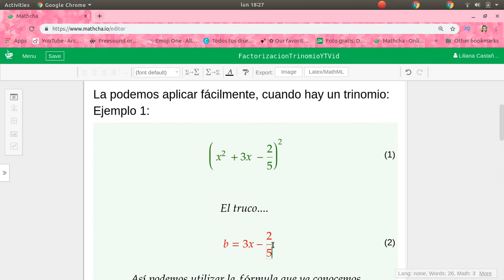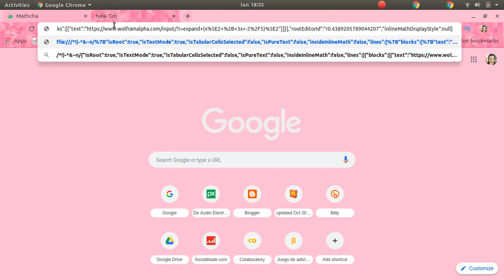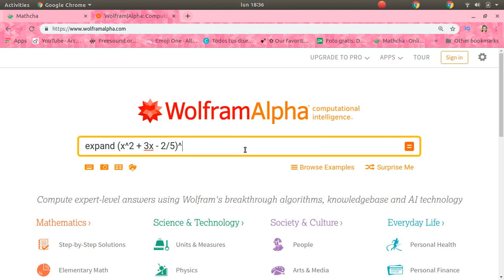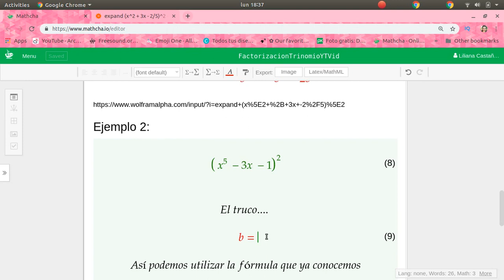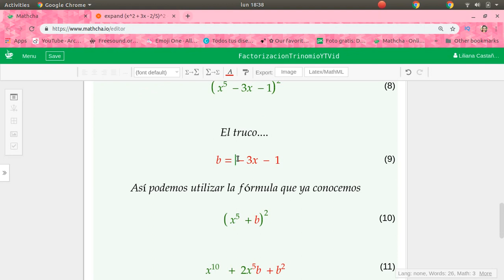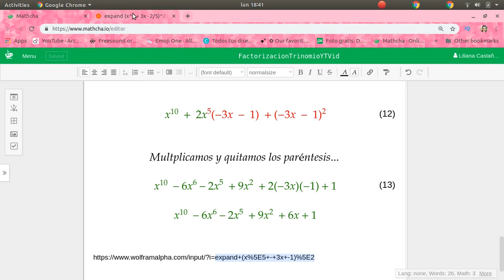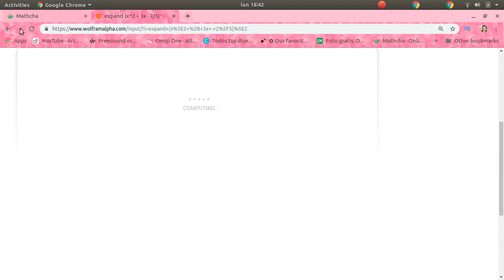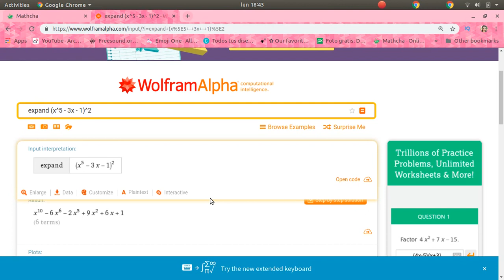¿Cómo elevar un Trinomio al cuadrado? | Álgebra | ¡Muy fácil!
Elevar tres términos al cuadrado, es muy sencillo, aquí te mostramos cómo utilizar el binomio al cuadrado:
★ Repasamos la fórmula para elevar un binomio al cuadrado
★ Hay un pequeño truco, para hacer más fácil, elevar el trinomio al cuadrado
★ Te mostramos dos ejemplos, uno con fracciones y otro con números negativos
★ Hacemos la comprobación utilizando WolframAlpha (Acento circunflejo (^) para elevar a las potencias)
✔ WolframAlpha:
✔¡Encuéntranos en Facebook!
⏰ Minuto a minuto del vídeo:
00:00 - 1:08 Revisión de la fórmula del binomio al cuadrado
1:08 - 2:14 “Truco” para simplificar la expresión del binomio
2:14 - 9:03 Solución del ejercicio 1 (Con fracciones)
9:10 -  11:00 Comprobación en WolframAlpha
11:01 Ejemplo 2 con números negativos
Otros vídeos que pueden ser de utilidad:
✔Música
Mist
Odonis Odonis

✔ Imagen de la minuatura | Thumbnail
Imagen de OpenClipart-Vectors en Pixabay